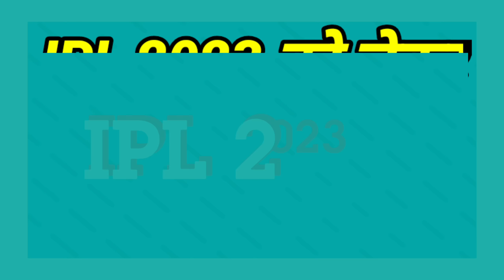IPL 2023 - 8 Big News for IPL on 25 July (Mini IPL Rohit - Virat, Hardik Pandya Retired, Asia Cup)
Watch 8 Big News for IPL on 25 July (Mini IPL Rohit - Virat, Hardik Pandya Retired, Asia Cup 2022, IND vs WI, Mini IPL Jersey)